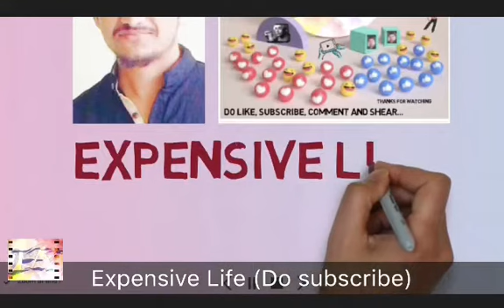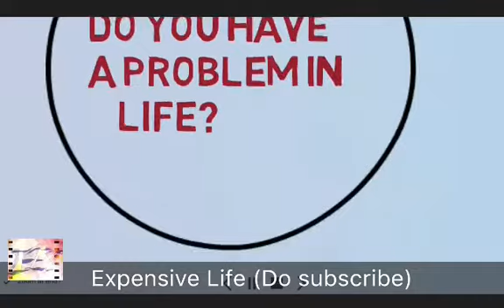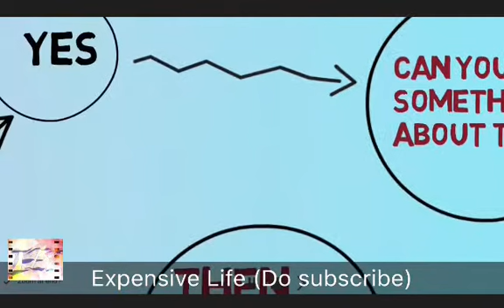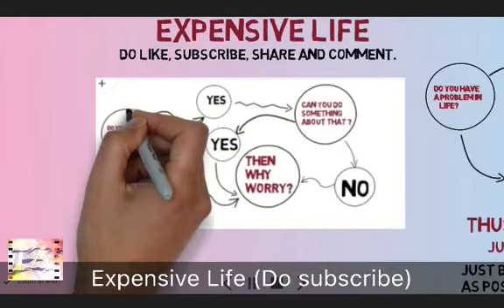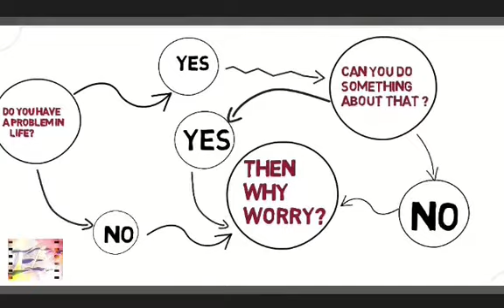हजुरकाे जिवनकाे सबै समस्याकाे एउटा हल | solution to all your problem | Expensive Life vd2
This video is solution to all your problems. This 5 minute video will change your life. When the things shown in video is followed in life I guarantee your life will be different. If this is applied in life , we could have peaceful mind at sleep.

Do you have problem in life?
- no
- then why worry?

- yes
- can you do something about that ?
 - yes
-then why worry?

- yes
 - no
-then why worry?

Then why are we bugging our mind with anxiety and destroying our peace. Just be cool and live a worry free life.

In this channel you will get videos on the following topics
-Motivational videos

All the  video that are uploaded in this channel will be totally true with full research either by experiment or learned from google.

Your comments will be appreciated.

Solution to all of your problem